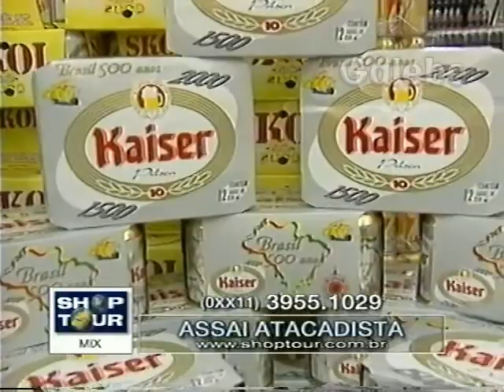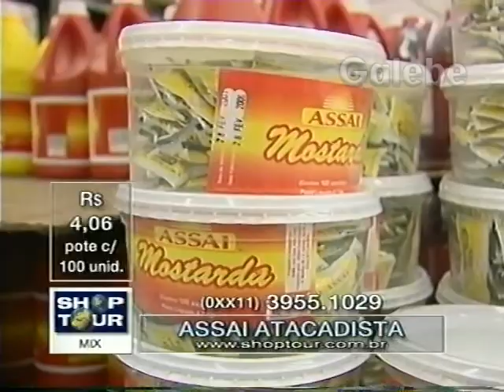ASSAÍ ATACADISTA KÁTIA ROMÃO GALEBE 17 03 2000